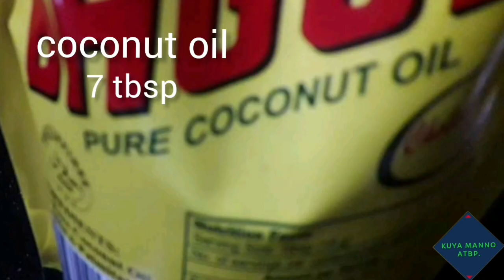EGGPLANT OMELETTE / The Best Way To Cook My Delicious Eggplant Omelette /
EGGPLANT OMELLETTE / The Best Way To Cook My Delicious Eggplant Omelette / ‎@Kuya Manno atbp.

Ingredients:
       2pcs    eggs
       2pcs    eggplant cut into small cube
       3pcs    tomato chopped
       2pcs    long green chili chopped
   20gms    shallots chopped
         1pc    onion chopped
    5cloves   garlic minced
          2tsp   black pepper
          2tsp   chili flakes
   1/4cube   chicken cube crush
                     coconut oil for
       3tbsp    sauteing
       4tbsp     frying
      3/4cup   water